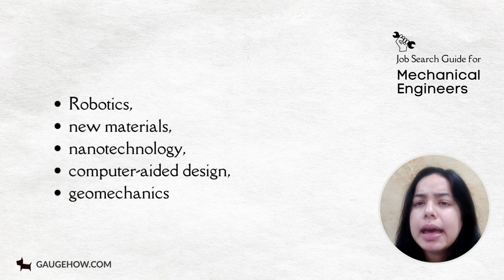New trends in Mechanical Engineering🔥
In this video, we're going to explore some of the newest trends in Mechanical Engineering. We'll talk about how the field is changing, what new technologies are being developed, and how Mechanical Engineering is impacting the world around us.

So whether you're a student in Mechanical Engineering or just interested in the future of the field, this video is for you! We'll explore some of the most exciting developments in Mechanical Engineering and give you a glimpse into what the future holds for Mechanical Engineering students and professionals!

GaugeHow is on a Mission to provide Mechanical Engineers/students appropriate Engineering skills & functional exposure through our affordable online courses.